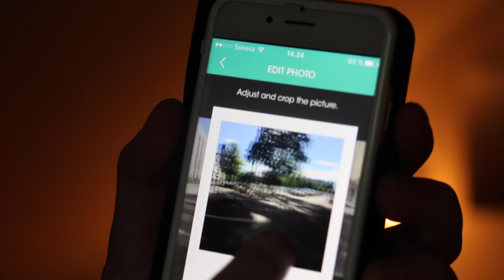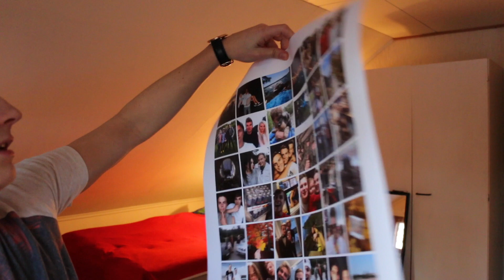MUISTOT KUVIKSI - Luukku 7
ja täs niiden instagram sivut jos kiinnostaa käydä tsekkaa!
saatte 10% alennuksen noista kuvist koodilla 'mikirotta10' jos sieltä jotain hommaatte ni kannattaa hyödyntää :)

Yhteistyössä Framkalla.